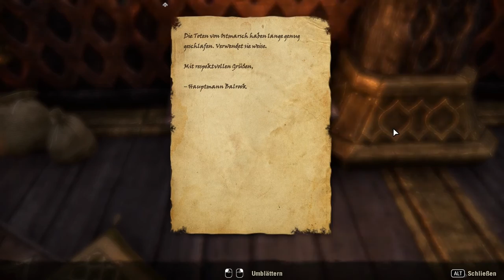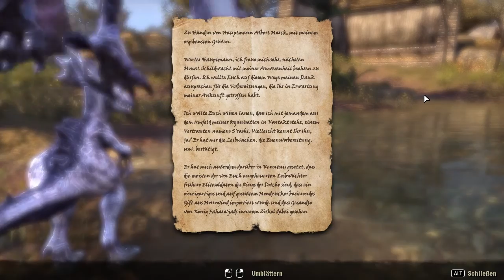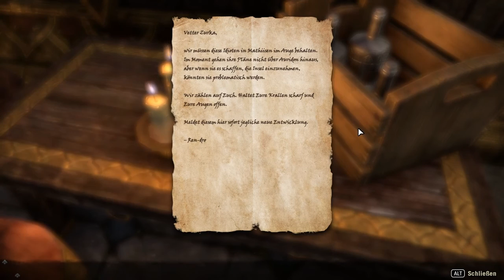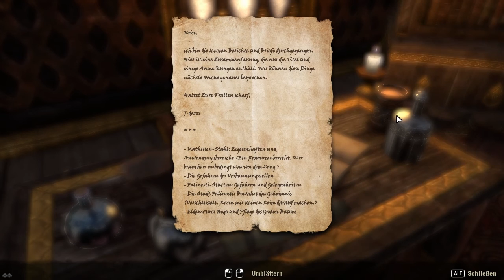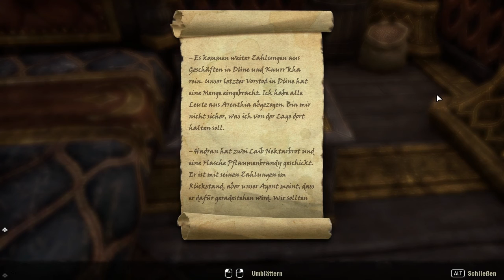The Elder Scrolls Online [Let's Play] [German] Part 638 - Spionentfernung | Teso HD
➤➤➤ Folge 129: Damit die Pläne geheim bleiben!

➤➤➤ Entwickler: Zenimax Online Studios
➤➤➤ Publisher : Bethesda Softworks [ZeniMax]
➤➤➤ Genré      : MMO-RPG
Kommentiertes Gameplay von Trilophysis [2015]